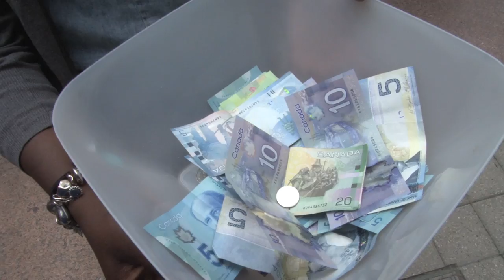IceBucketChallenge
In this video, students of the Toronto Police Youth In Policing Initiative (YIPI) and Deputy Chief Peter Sloly take the IceBucketChallenge at Toronto Police Headquarters to raise money and awareness for ALS Canada, and move the challenge forward!!